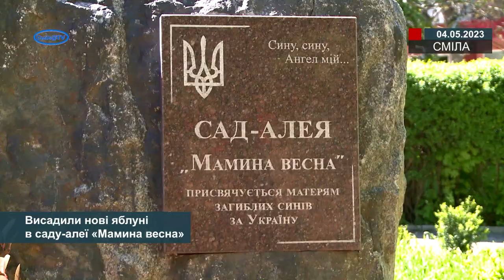Висадили нові яблуні в саду-алеї «Мамина весна»